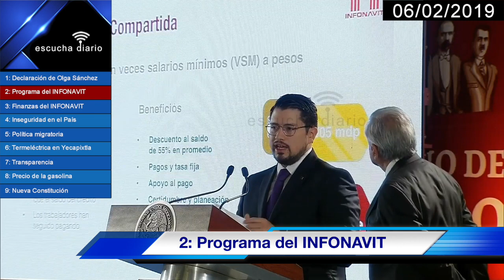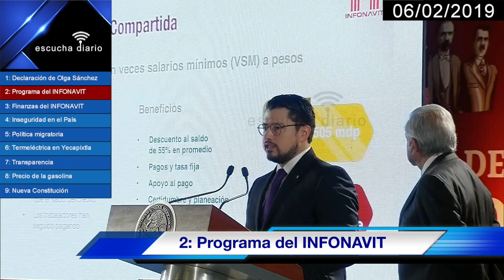Mas de 700 mil Director del INFONAVIT | Resumen Conferencia AMLO 06/02/2019 en 5 minutos o menos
Plan de apoyo a trabajadores que tienen créditos INFONAVIT
Hoy anunciamos medidas para favorecer a derechohabientes del INFONAVIT que pagan créditos de vivienda crecientes debido a los intereses y tienen dificultades para solventarlos. Nadie será víctima de despojo.

TOPICS 060219:
1: Declaración de Olga Sánchez C.
2: Detalles Programa del INFONAVIT
3: Finanzas del INFONAVIT
4: Inseguridad en el País
5: Política migratoria
6: Termoléctrica en Yecapixtla
7: Transparencia
8: Precio de la gasolina
9: Nueva Constitución

Escucha Diario

1: Declaración de Olga Sánchez C.
Olga Sánchez Cordero Secretaria de Gobernación, aclara que envío su declaración actualizada en donde se incluyó el departamento en Houston con valor de más de medio millón de pesos, menciona que nunca se le pidió dar su versión por lo que solicita que el periódico Reforma realice la aclaración pertinente , por último afirma que se encuentra bien de salud.

2: Detalles Programa del INFONAVIT
Informa el titular del INFONAVIT que como resultado de un recorrido en el país con los trabajadores se recogieron distintas observaciones de las necesidades de vivienda, se realizaron desarrollos en zonas inadecuadas que en algunos casos aun no cuentan con servicios básicos, de modo que esta administración realizará los cambios necesarios para que los trabajadores tengan una vivienda digna.

3: Finanzas del INFONAVIT
Se está revisando la entrega de las finanzas por medio de la auditoria interna. Se encontró un gasto operativo que creció en un 80% sin que se incrementara el número de créditos a los trabajadores, se están revisando también los reportes al buró de crédito. Se estiman cerca de 60 mil viviendas abandonadas y se diseñan mecanismos para recuperar el entorno urbano.
En los casos de juicios masivos de créditos en mora que son en Nayarit con 30 mil créditos y Coahuila con 130 mil están en proceso y  se están llevando a cabo por la normatividad en materia de cobranza local que depende de las leyes de cada uno de los estados.
Esto es posible gracias a una política austera y mecanismos de ahorro sustanciales, el director de la administración anterior recibió 700 mil pesos mensuales, 9.3 millones de pesos en el año 2018. El del director actual será de 107 mil pesos mensuales.

4: Inseguridad en el País
Se informará del Plan de Seguridad en Tijuana y otras regiones en las que ha aumentado la violencia, este plan inició el lunes pasado y está a cargo del director de seguridad social, el ejército y la marina, este mismo plan se llevará a cabo en todo el país, aunque son pocos días con este nuevo plan se ha notado una disminución de la violencia sobre todo en Tijuana. Será un plan integral permanente que se logrará establecer con la Guardia Nacional.

5: Política migratoria
Se trabaja para censar voluntariamente a los migrantes, para ofrecerles alimento y tratarlos mejor en su travesía hacia los Estados Unidos, esto mientras se corrige el problema de fondo, .

6: Termeléctrica en Yecapixtla
Se realizó en Yecapixtla la construcción de una planta termoeléctrica para producir energía para el estado de Morelos, en este momento faltan 100 metros de gasoducto, hasta la fecha se han invertido 25 mil millones de pesos, Se realizará una consulta para que se decida sobre el rumbo de este proyecto.

7: Transparencia
Nuevamente la reportera acusa al vocero de no haber publicado su declaración patrimonial completa, el vocero aclara que se ha cuestionado a la función pública sobre los datos que aparecen ocultos para que solucione el problema técnico a la brevedad.

8: Precio de la gasolina
Se realizó el compromiso de que el costo de la gasolina no subirá, el costo de la gasolina ha bajado y se está verificando cual es el comportamiento de los distribuidores al usuario final.

9: Nueva Constitución
No habría tiempo en la administración actual para la creación de una nueva constitución, la actual es funcional, siempre y cuando se realicen los cambios constituciones sobre todo cambiando a delitos graves la corrupción, el influyentísimo y los delitos electorales.
Existieron abogados que practicaron el influyentísimo, incluso fueron legisladores, de modo que si se convierte en delito grave la corrupción, si se elimina el influyentísimo, si se desaparece el fuero incluso al presidente para que se le pueda enjuiciar en funciones por actos de corrupción, lo que se percibe es que se castigue este acto, que no exista la impunidad y que exista la democracia en el país.